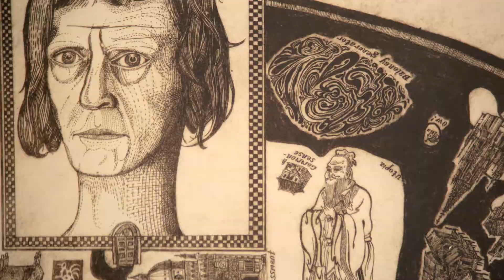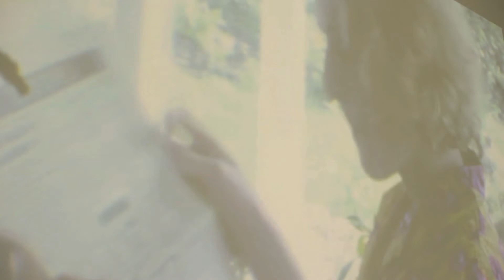Grayson Perry - Provincial Punk Exhibition